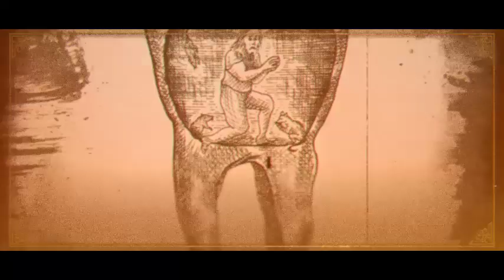Wound - Serpent Crown (full album)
to be released the 17th of December as limited digipack CD, vinyl record and via the known digital channels.

The album deals with various abysmal facets of humanity in terms of content. "Serpent Crown" stands for the exact opposite of the religious word creation "Crown of Creation", according to which the “benevolent“ man makes himself subject to the earth. In many cases this self-exaltation of mankind is based on invented and embellished stories. Destructiveness, ignorance and exploitation of the environment have always been part of being human.

Current Lineup:
Schettler – Vocals
Last – Guitar
Friederich - Guitar
Schulz – Bass
Appel – Drums